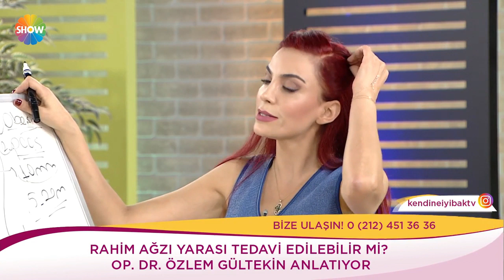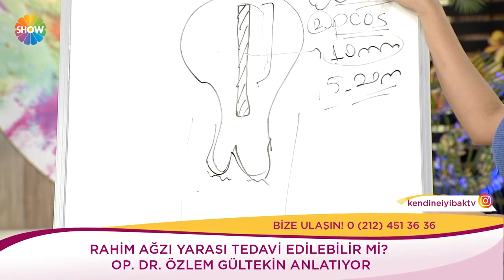Rahim ağzı yarası tedavi edilebilir mi?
Kendine İyi Bak 389. Bölümümde;OP. DR. ÖZLEM GÜLTEKİN rahim ağzı yarasının tedavi edilip edilmediğini anlattı.